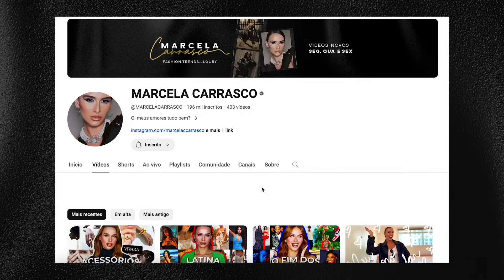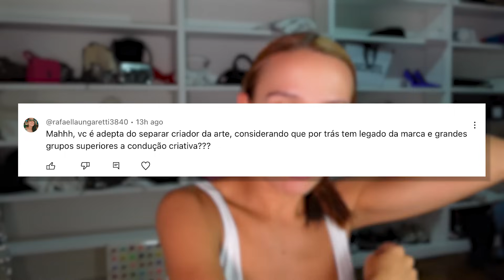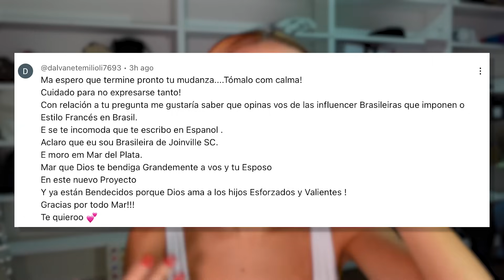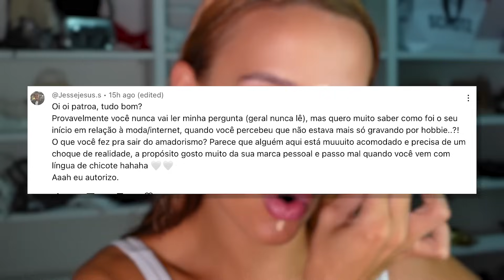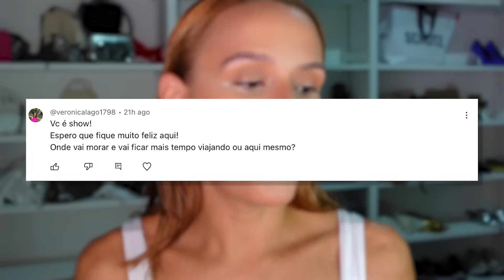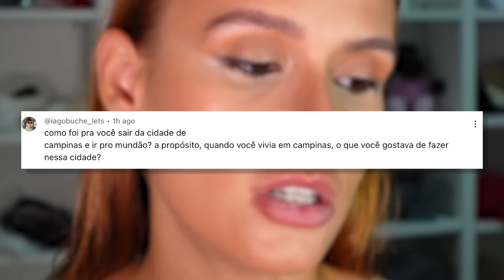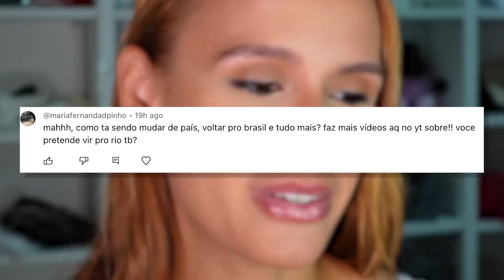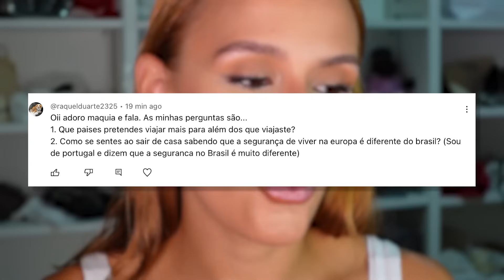MAQUIA E FALA 🖤 RESPONDENDO AS PERGUNTAS DOS INSCRITOS! POR QUE VOLTEI A MORAR NO BRASIL?